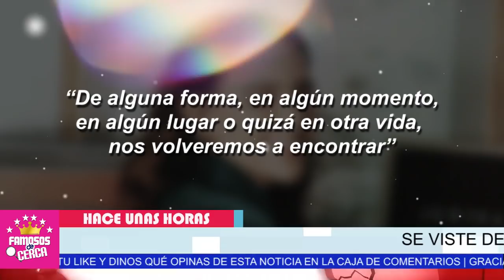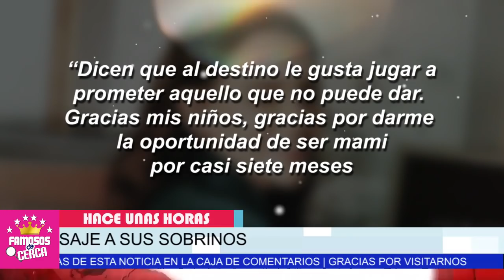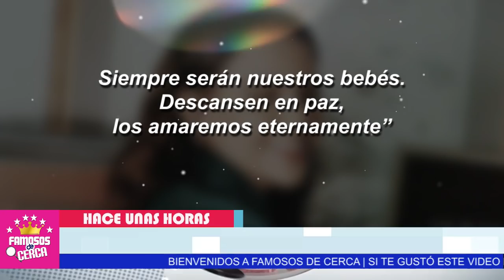🖤🎚️ 𝗛𝗔𝗖𝗘 𝗣𝗢𝗖𝗔𝗦 𝗛𝗢𝗥𝗔𝗦 ! Revelan Lamentable Noticia / 𝗗𝗘𝗦𝗖𝗔𝗡𝗦𝗘 𝗘𝗡 𝗣𝗔𝗭 🖤🎚️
Devastadora Noticia Llega a la Vida de Yuya.

 BIENVENIDOS!!!
noticias hoy
famoso cantante
ultima hora
hoy
luto hoy
luto nacional
luto en la farandula
lamentable noticia